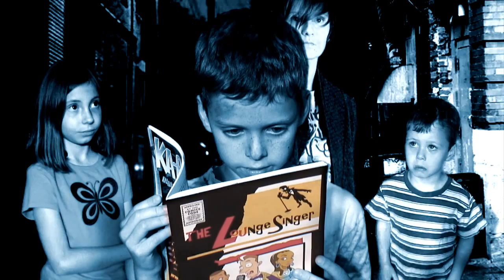Bill Mumy I Owe a Little Money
Bill Mumy plays the blues in this music video: A down and out, unemployed comic book artist pushes his luck to save himself and the people he cares about.
 In the traditon of, "The Twilight Zone", "Tales From the DarkSide", and "Night Gallery". Best know for his work on "Lost in Space","Babylon 5","It's a Good Life" from,"The Twilight Zone series". A Thrillorama Film Directed by Kevin Davis
Check out: The Hero Initiative   heroinitiative.org